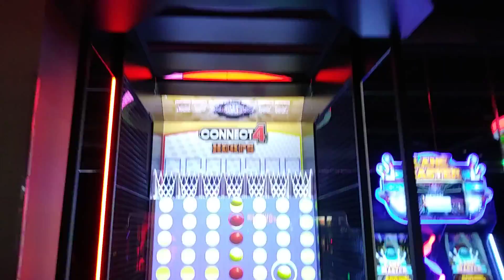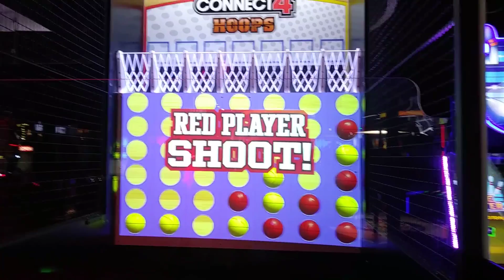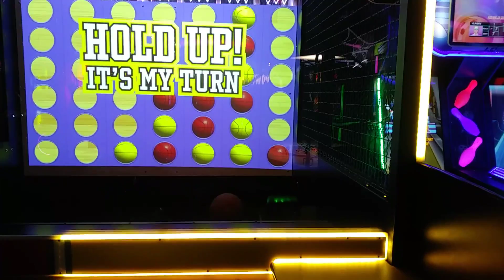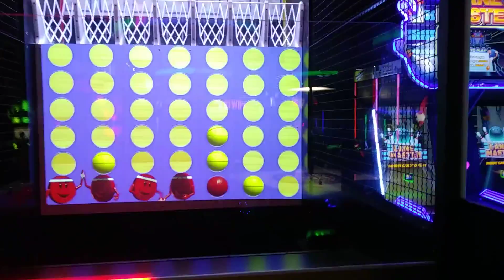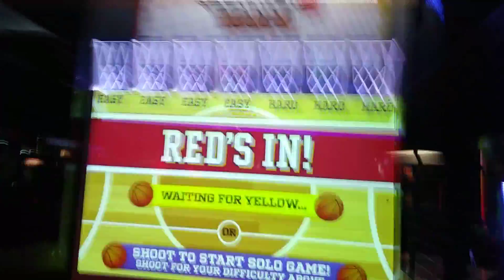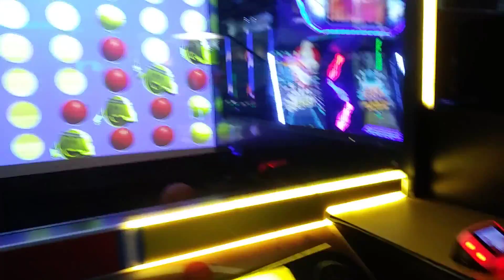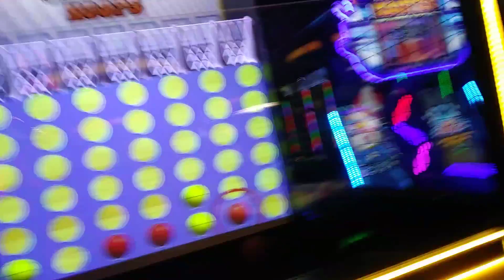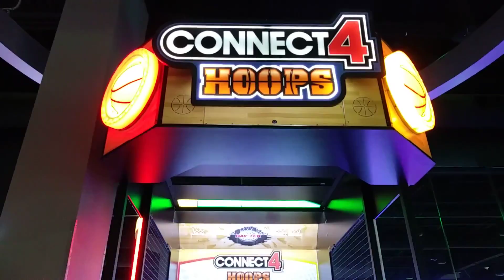**NEW*** Connect 4 Hoops at Dave and busters awesome new game !!!!*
**NEW*** Connect 4 Hoops at Dave and busters awesome new game ! Tons of fun for the whole family even if you suck at basketball